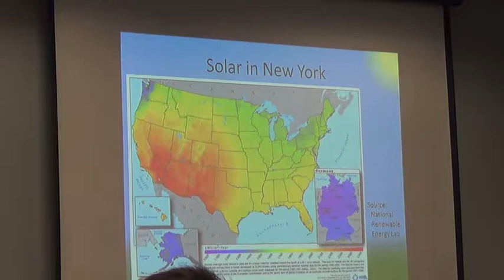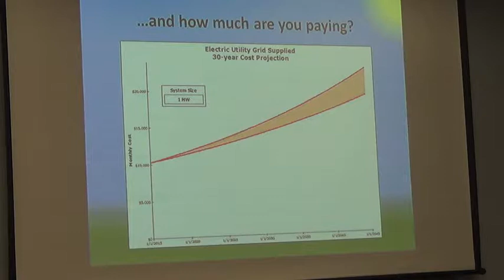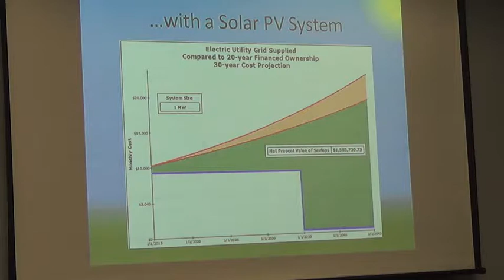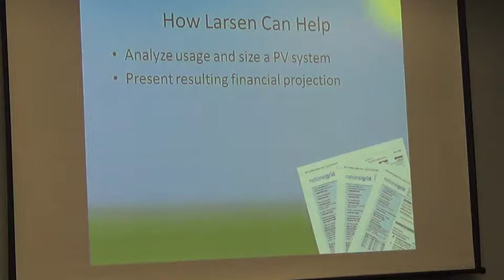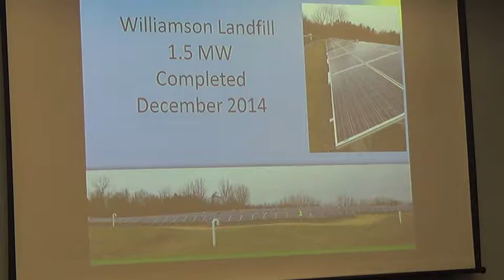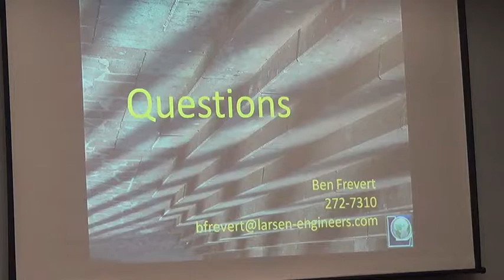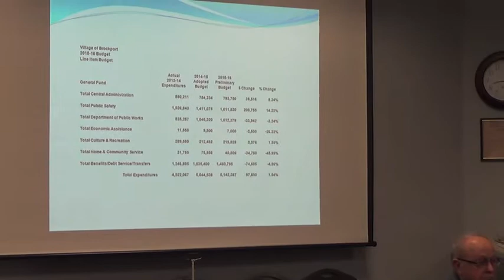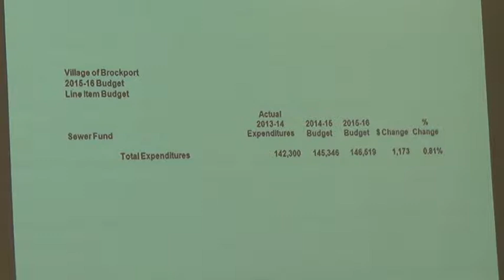3/16/15 Brockport Village Board Meeting